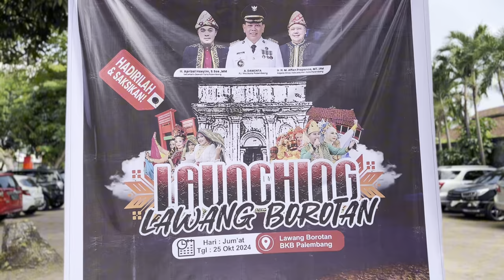Lawang Borotan- Gerbang Istana Benteng Kuto Besak Palembang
Lawang Borotan- Benteng Kuto Besak Palembang
Info Kontak Mang Dayat
instagram mangdayat,palembang